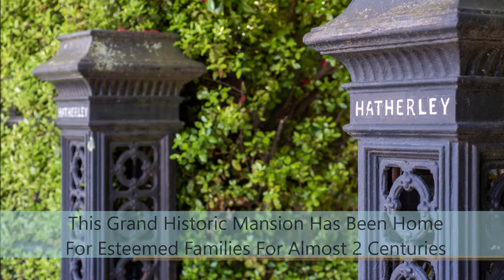Grand Historical Home Launceston TAS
A glorious and rare opportunity that comes by just once in a lifetime.

Overlooking Launceston, Hatherley House is located on the ridge cresting Windmill Hill and is one of the finest examples of a Tuscan Italianate residence in Australia. Listed on the National Estate and Tasmanian Heritage Registers, the mansion dates back to c1827 with an ownership reading like the Who’s Who of Colonial Australia. Hatherley House has been a grand historic home for esteemed families for over nearly two centuries.

Brimming with period features, it has recently seen professional conservation with a state of the art renovation, tastefully introducing the home into the 21st century. The Italianate period of the mansion was commissioned and undertaken circa 1870s by Henry Dowling with works constructed by James Bennell, a master painter, gilder, carver and builder renowned as the first colonial property entrepreneur of the colony.